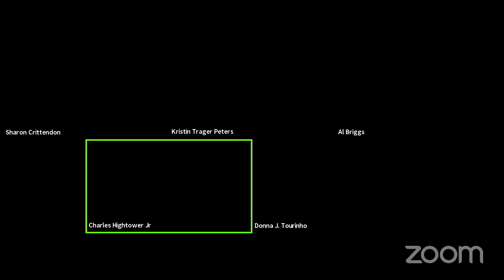Bible Study: There Is Hope In Your Future